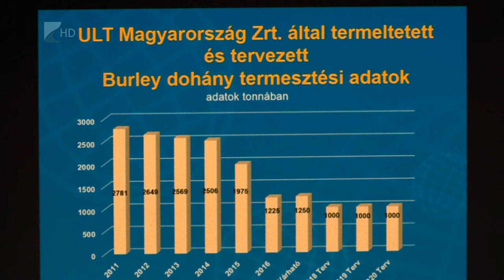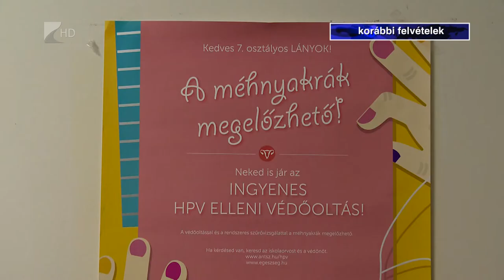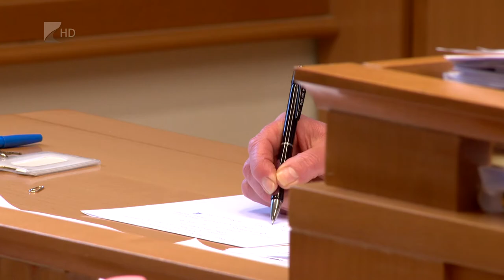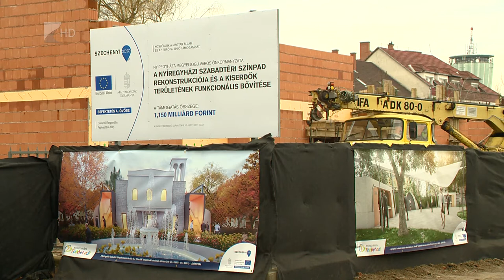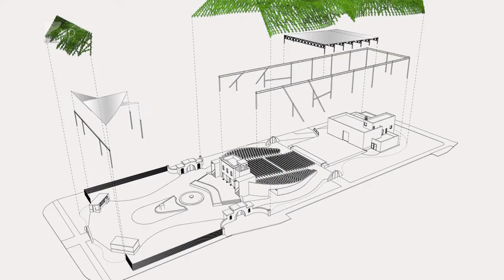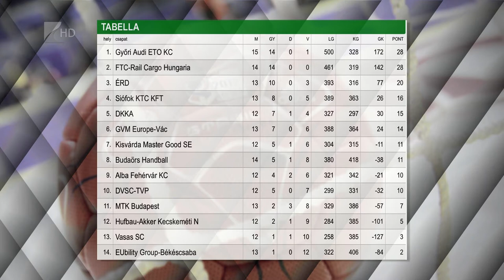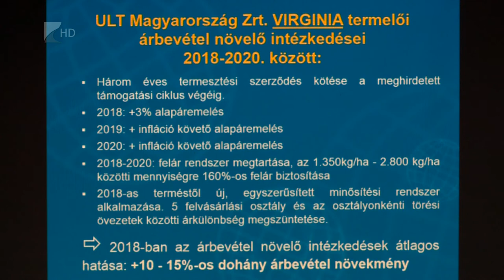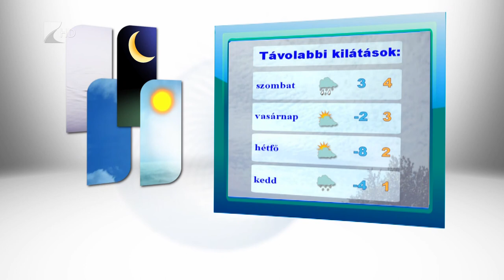Híradó 2018.02.01. - Kölcsey Tv